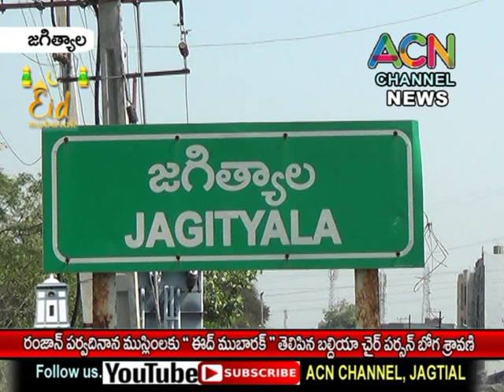జగిత్యాల : రంజాన్ పర్వదినాన ముస్లింలకు ఈద్ ముబారక్ తెలిపిన బల్దియా చైర్ పర్సన్ బోగ శ్రావణి